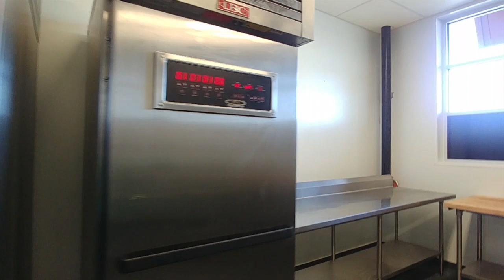Fresh Thyme closing, before and after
A tour through an Omaha Fresh Thyme Farmers Market after finding out all three beloved Nebraska stores would be closing. Featuring video before closing discounts started and after the store was closed.